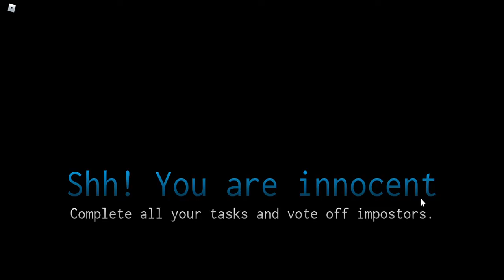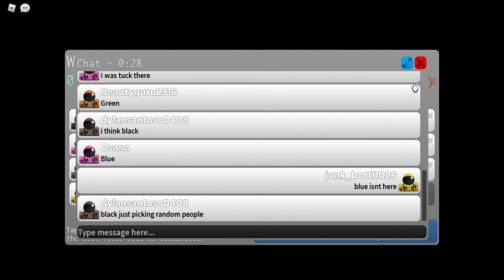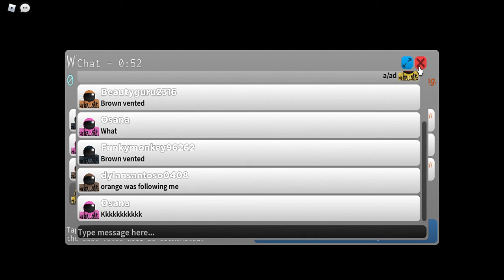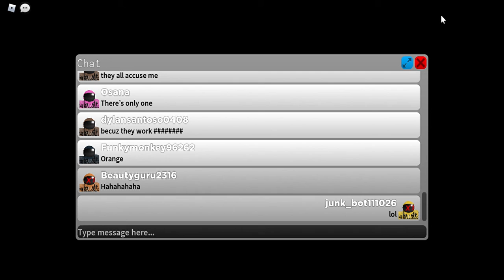Imposter [Beta] (Roblox) gameplay